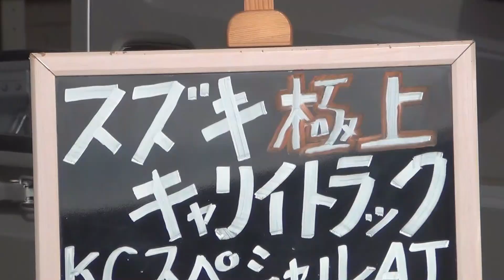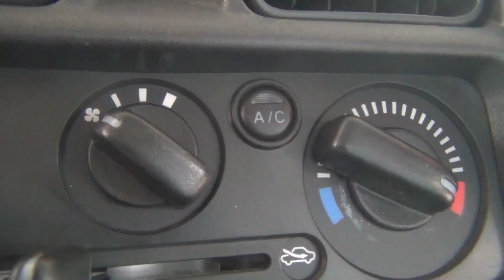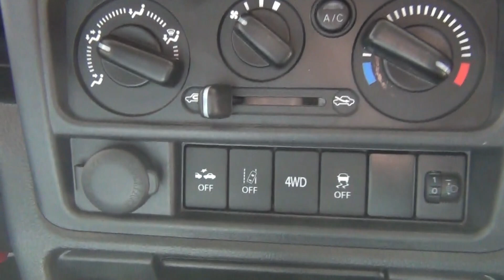【キャリイトラック】全国販売開始！極上KCスペシャル4WD登場！(Suzuki Carry Japanese mini truck)Vol.192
古源自動車です♪ 今回も、ご覧頂き有難うございます！
スズキキャリイトラックKCスペシャル4WDオートマ。
完璧に仕上がりました！本日より全国販売開始！
次回も、リフトアップテリオスキッド極上車が登場します。

↓↓【当社お問合せ先】↓↓
■Eメール
■フリーダイヤル(無料 携帯可)